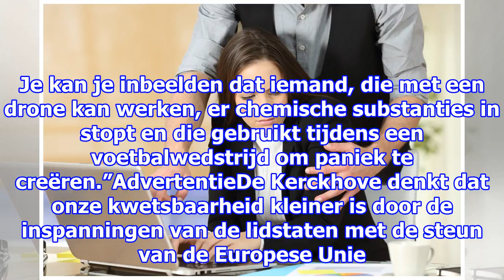Twee jaar na aanslagen van parijs: terreurexpert bezorgd om nieuwe vormen van terreur